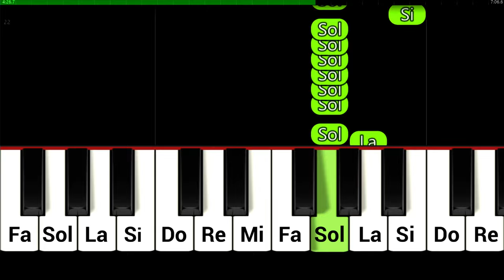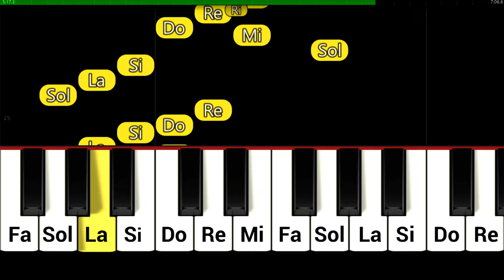🌟 𝐌𝐈 𝐁𝐔𝐑𝐑𝐈𝐓𝐎 𝐒𝐀𝐁𝐀𝐍𝐄𝐑𝐎 🌟 𝐕𝐢𝐥𝐥𝐚𝐧𝐜𝐢𝐜𝐨 | Tutorial para Piano + Notas | FACIL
Hola, aprende como tocar Mi Burrito Sabanero en piano

NOTAS :

Sol  Sol  Sol  Sol  Sol
Sol  Sol  Do'
Do'  Do'  Do'  La  La
Sol  La  Si  Sol

Sol  Sol  Mi
Sol  Sol  Re
Si  Si  La  La
Sol  Fa#  Sol

Sol  Sol  Mi
Sol  Sol  Re
Sol  Fa#  Sol

La  La  Sol  Sol
Si  Si  Si  Si
La  La  Sol

La  La  Fa#  Fa#
La  Si  La  Sol
Fa#  Mi  Re

La  La  Sol

Sol  Sol  Si  Sol
Re  Si  La  Sol
Fa#  La  Sol

Con mi burrito sabanero voy camino...